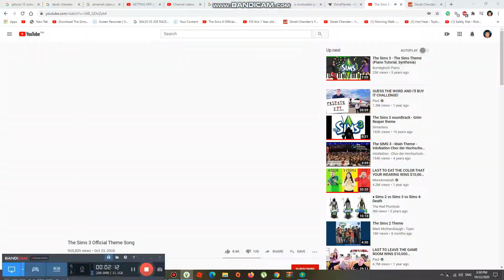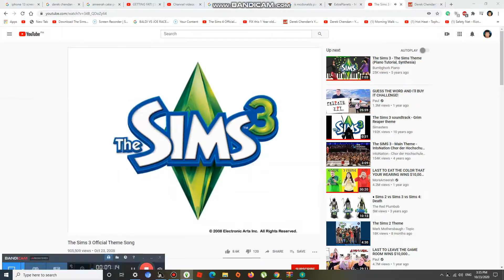Planning in New time again #409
starting on monday 2PM, so its earlier than nnormal time that we posted on